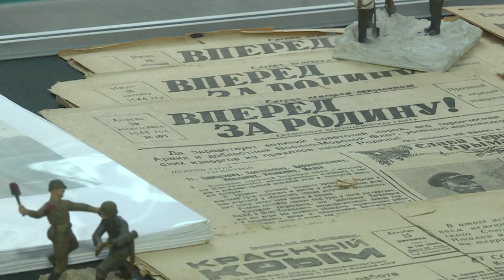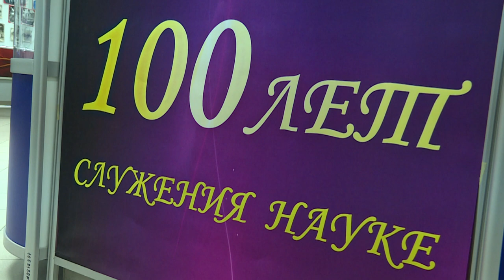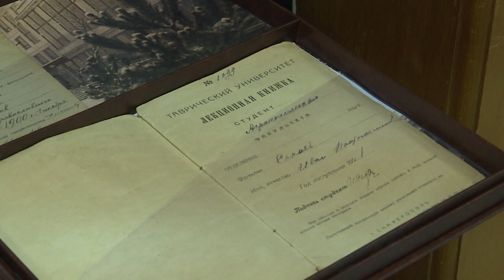Старейшие учебные заведения Симферополя и Крыма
Где воспитывают новые поколения светлых умов?